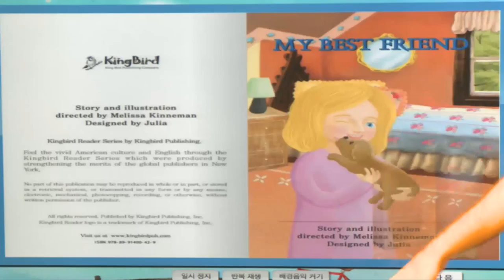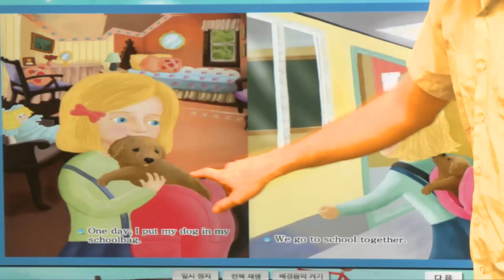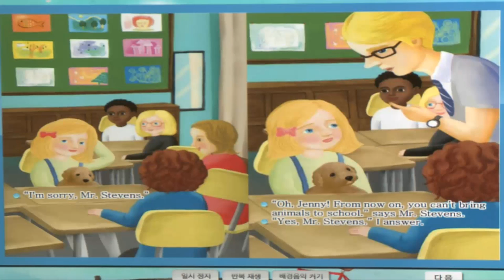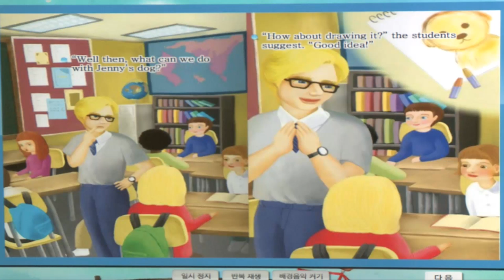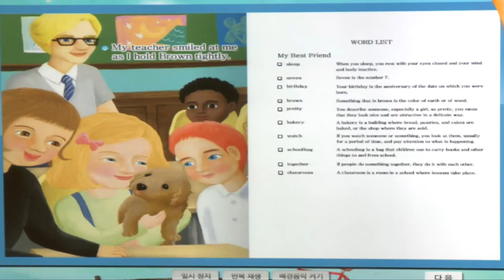My Best Friend - 영어동화책으로 재미있게 배우는 자기주도 영어학습